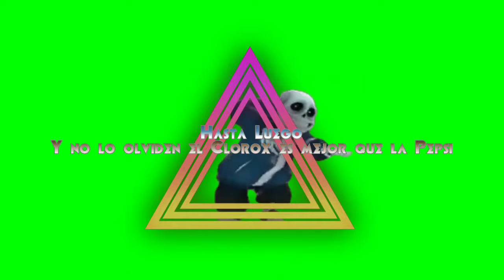Que pedo hago con mi vida